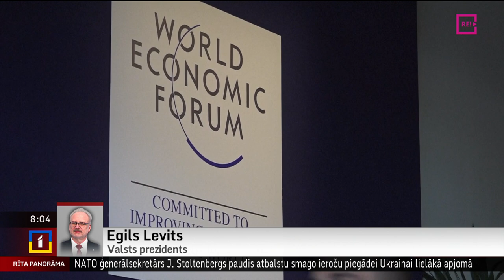Telefonintervija ar Valsts prezidentu Egilu Levitu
Valsts prezidents Egils Levits no vakardienas līdz 20. janvārim piedalās ikgadējā Pasaules ekonomikas forumā Davosā, kur tiksies valsts, privātā un pilsoniskā sektora līderi, lai apspriestu aktuālās norises pasaulē un pārrunātu risinājumus publiskā un privātā sektora sadarbībai.
     Šorīt ar Valsts prezidentu Egilu Levitu esam sazvanījušies.